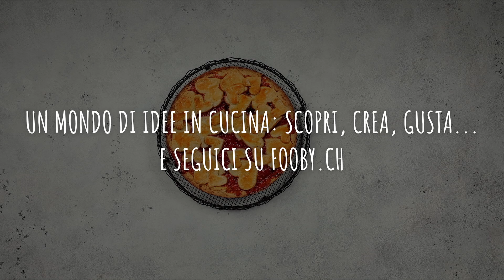Ricetta: Torta di Linz con i cuori | FOOBY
Una torta di Linz preparata letteralmente col cuore! Sorprendi i tuoi ospiti per un compleanno o per la Festa della Mamma con questa torta di Linz primaverile, un classico in una nuova veste che conquisterà proprio tutti!